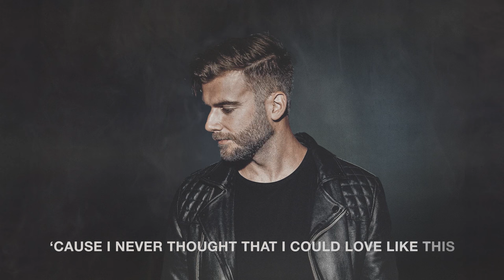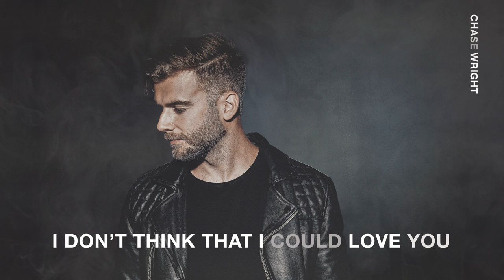CHASE WRIGHT - I Don't Think That I Could Love You (Lyric Video)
Listen to "I Don't Think That I Could Love You," out now